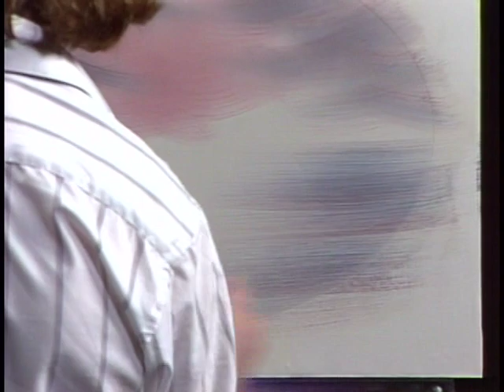Bob Ross - Icy Lake (Season 24 Episode 9)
Bob Ross fans! It’s ‘time’ for some happy trees, and we’ve got just what you need
Paint along with Steve Ross as he creates a lovely oval painting, a winter landscape surrounding a frozen lake.

Season 24 of The Joy of Painting with Bob Ross features the following wonderful painting instructions: Gray Mountain, Wayside Pond, Teton Winter, Little Home in the Meadow, A Pretty Autumn Day, Mirrored Images, Back-Country Path, Graceful Waterfall, Icy Lake, Rowboat on the Beach, Portrait of Winter, The Footbridge, and Snowbound Cabin